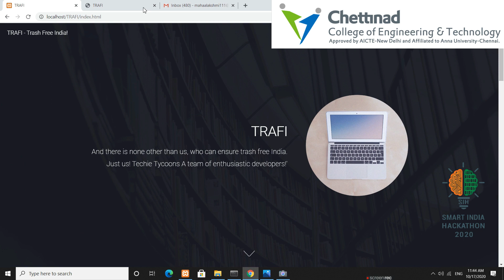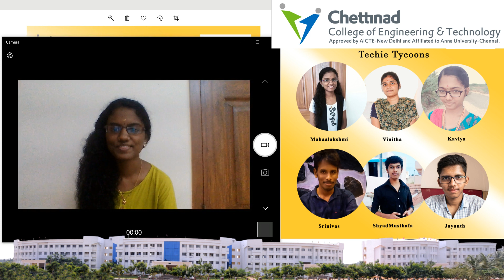Geo Tracking of Waste and Triggering alerts and Mapping of areas with High Waste Index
Our students team Techie Tycoons of 3rd year CSE, participated in Smart India Hackathon 2020 - Software edition and placed as one among the top 5 teams National level.

Our students Simulated a drone using their own machine learning algorithm to detect wastes and calculate the garbage quantity index by separating plastics, glasses and paper Wastes, allocate the cleaners and track those wastes to ensure a Trash Free India.